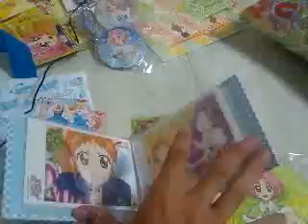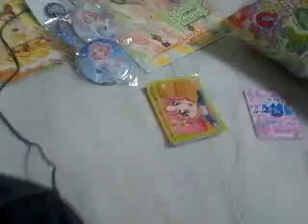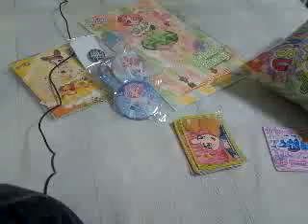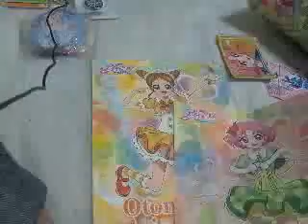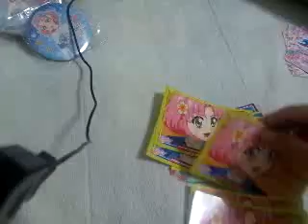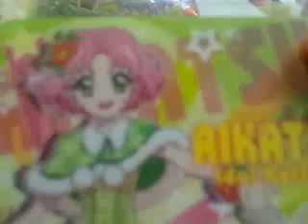アイカツオフィシャルショップ行ってきた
悪口コメント書いてみろよ誹謗中傷で警察にしらせてやるからな